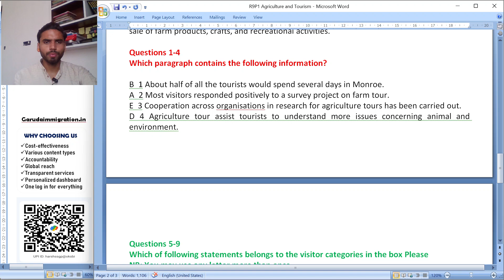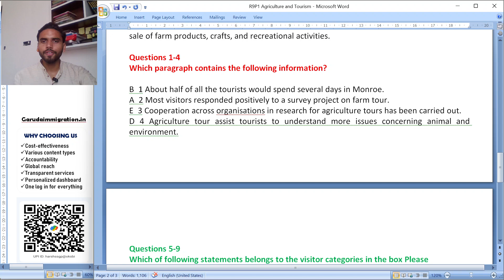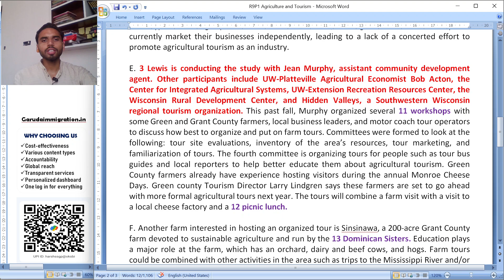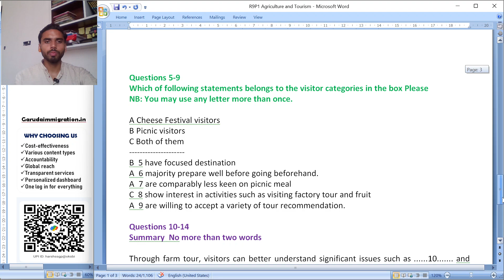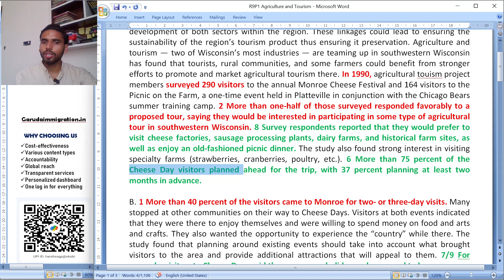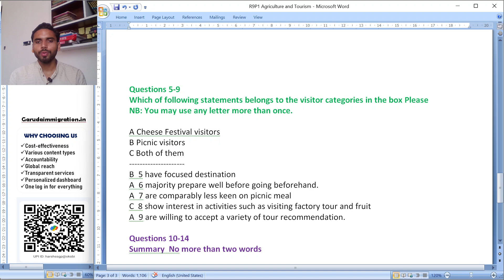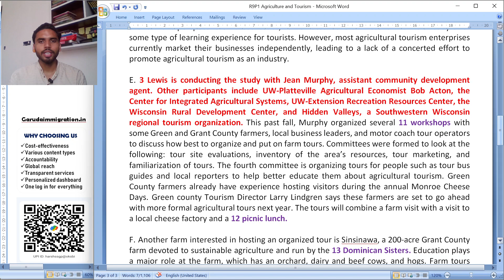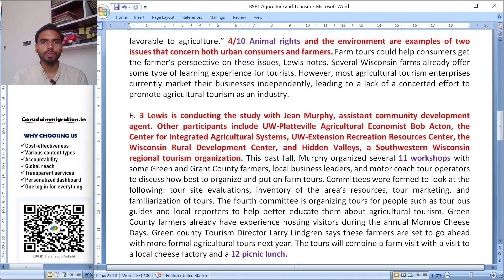R9P1 || Agriculture and tourism ielts reading answers and discussion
Hey IELTS warriors! Feeling frustrated with those post-reading discussion questions? You're not alone! But fear not, because in this video, we're cracking the code and giving you a winning formula to SMASH those questions and reach that Band 7 or higher!

Anyone struggling with post-reading discussion questions
IELTS test-takers aiming for a Band 7 or higher
Students who want to improve their discussion and critical thinking skills
Get ready to:

Join our telegram channel for more updates and material

Playlist for task 1 line chart

Playlist for task 1 bar chart

Playlist for task 1 table chart

Playlist for task 1 pie chart

Playlist for task 1 map and process chart

Latest listening
Reading sessions
Strategies make up

LISTEN CUE CARDS ON SPOTIFY

LISTEN CUE CARDS ON GOOGLE PODCAST